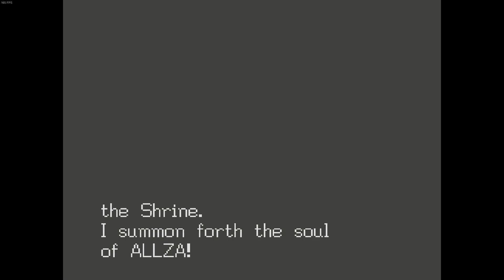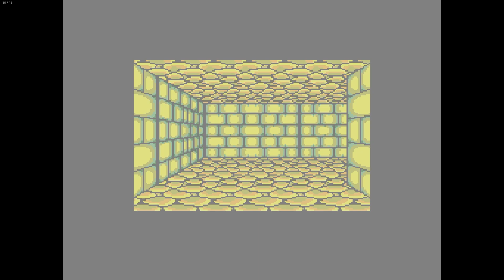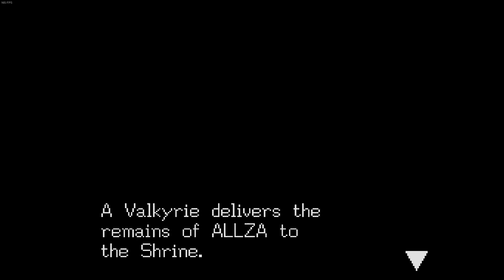Shining In The Darkness - EP 2 - uncut